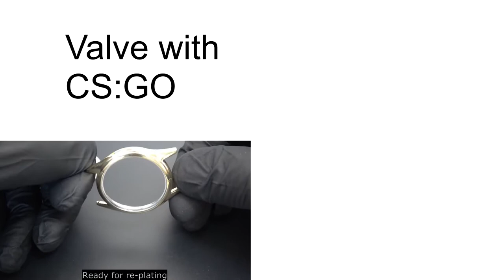Valve vs EA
fdsdsf dfgsfg  gsdr